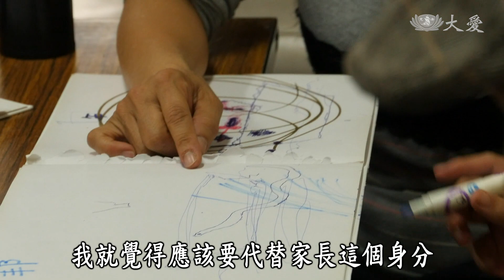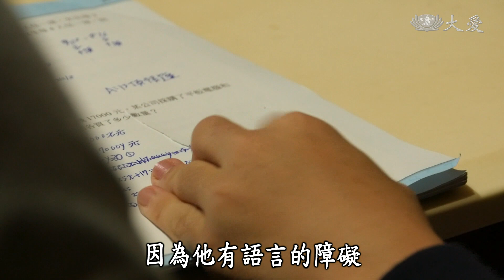【草根菩提】20210517 - 心富最大富 - 陳淑如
陳淑如現在的工作是家庭托顧，本來和先生在大陸打拚事業，因為孩子陸續出現狀況，她決定把重心轉到孩子，也思考自己人生的價值。她發現有些長者或是身心障礙者，日間很需要人陪伴，於是她去學習照護技巧、考證照，並向政府申請家庭托顧的資格，希望能幫助到這些家庭。

(01814271)